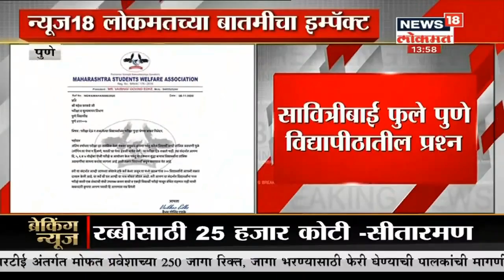विद्यार्थ्यांना दिलासा | SPPU Result Out | SPPU Exam News Today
About This Video:
Reexam News | SPPU

Backlog students
YD or Dropped students
Regular students
Exam pattern
Medical exam
Agricultural exam
Agriculture University
Pune University
Mumbai University
Amravati University
Autonomous college
Private college
UGC
Exam 2020
Diploma and polytechnic exam
MSBTE
All University in Maharashtra
Engineering exam
exam update
exam Latest news
Vineet's talk
msbte
diploma exam
exam update
exam 2020 latest update
msbte update
pune university
mumbai university
engineering
msbte update